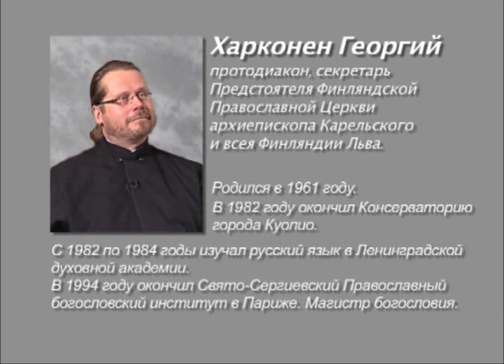Православие в Финляндии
Протодиакон Юрки Хяркёнен, секретарь по богословским вопросам главы Православной Церкви Финляндии, о православии в Финляндии и вызовах секулярного общества.